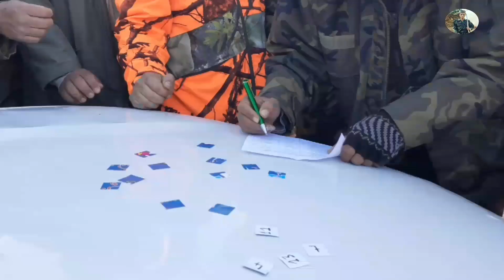Chasse sanglier en battues - 2020 / Les plus beaux coups de sanglier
À chaque ami, à chaque chasseur professionnel. Bienvenue sur ma chaîne Med_ALii. Aujourd'hui, je vous présente une nouvelle vidéo des étapes du chasse sanglier #2020 , explorant certaines régions du Royaume. En cela, je remercie tous les followers de cette chaîne et tous ceux qui ne l'ont pas suivie. Nous attendons votre soutien pour ma chaîne. Honneur, pas d'affectation.
Et plus d'informations visitez-nous sur les liens suivants.

Et merci pour regardé le vidéo